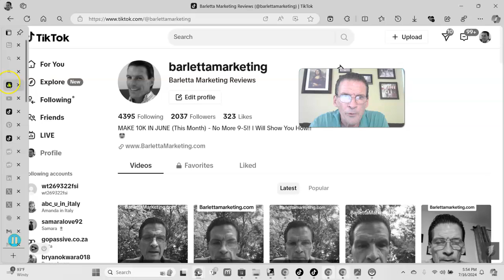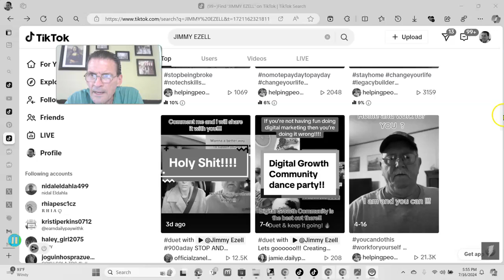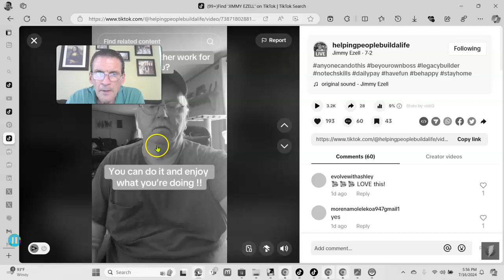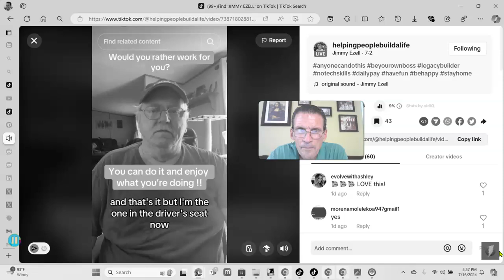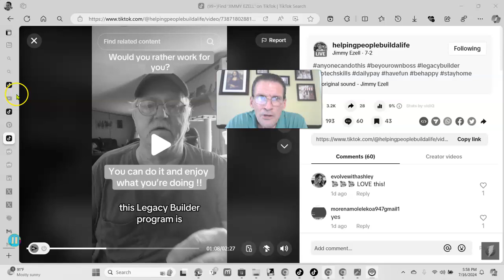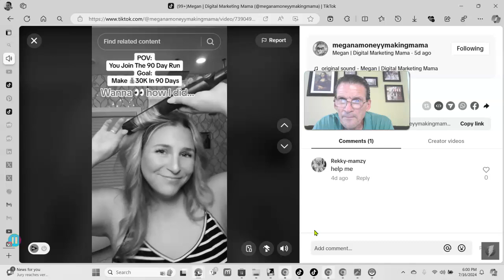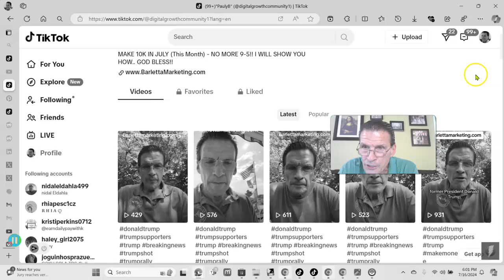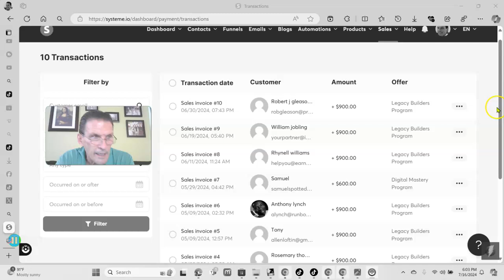🤩THE LEGACY BUILDER PROGRAM & HOW TO CRUSH IT ON TIKTOK!! (Legacy Builder Program) 2024 🤩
If you want to learn about the legacy builder program - digital growth community please

This video presents legacy builder program - digital growth community   but also tries to cover the following subject:
-legacy builder program - digital growth community

One thing I discovered when I was researching details on legacy builder program - digital growth community was the lack of pertinent details.
Legacy builder program - digital growth community however is an subject that I understand something about. This video for that reason should matter and be of interest to you.
If you want to discover even more about concerning legacy builder program - digital growth community I suggest you have a look at our other video clips

Have I responded to all of your questions about the legacy builder program - digital growth community?
People who searched for a legacy builder program - the digital growth community likewise looked for a legacy builder program.